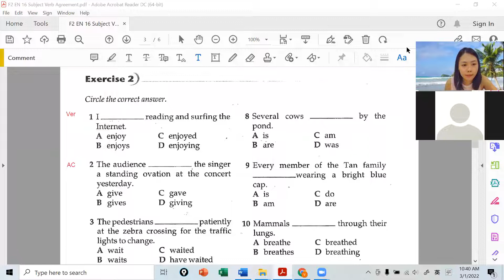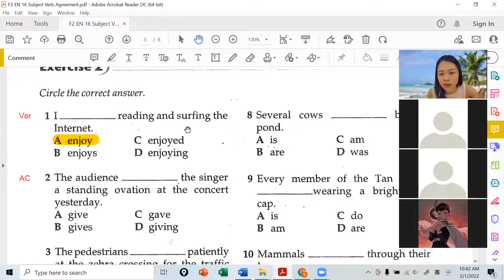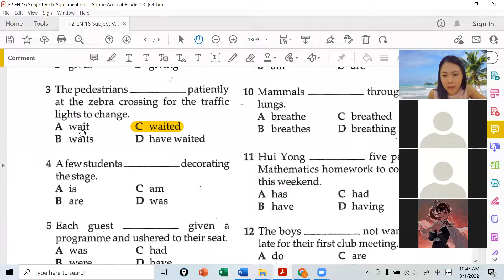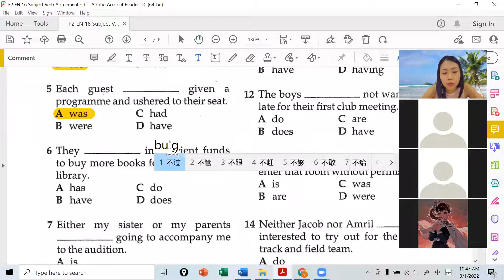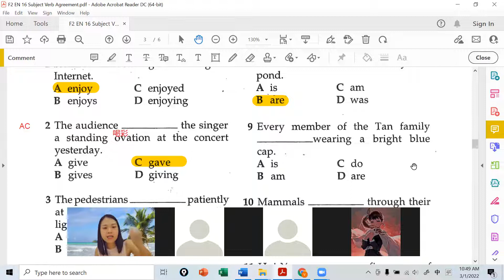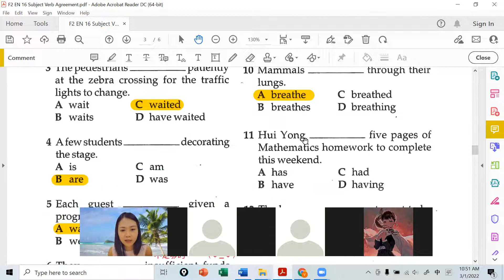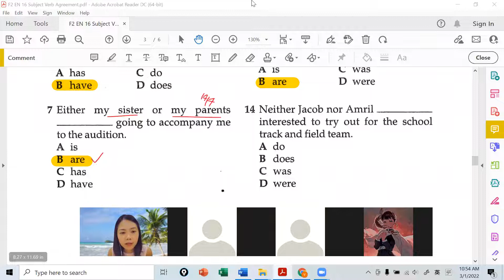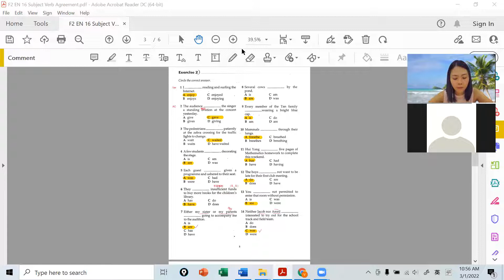F2 EN 03012022 Session 2